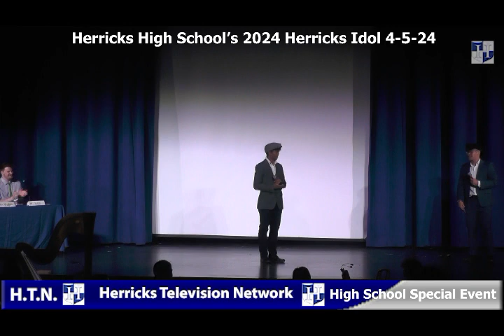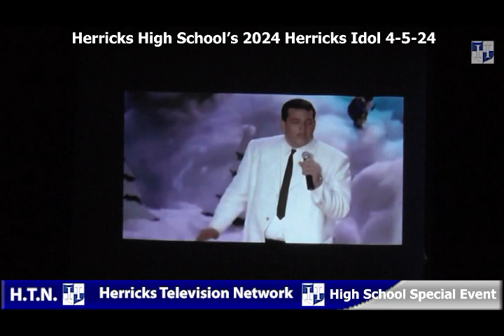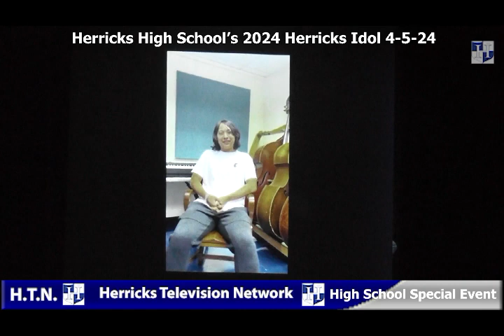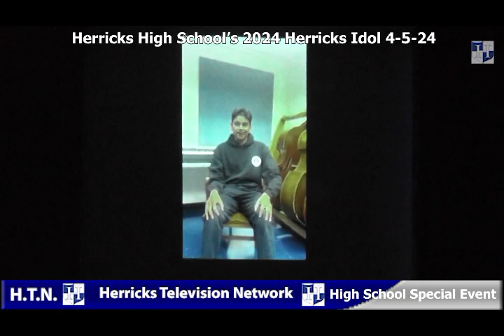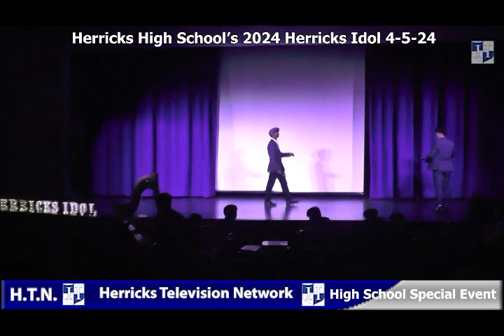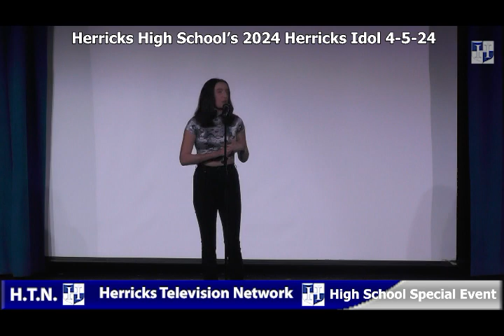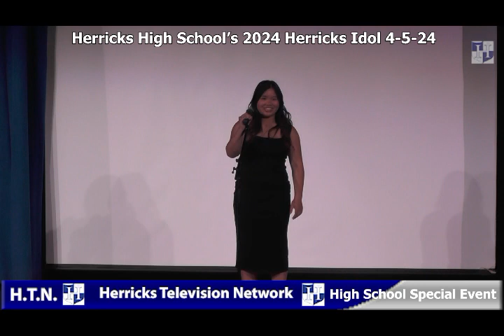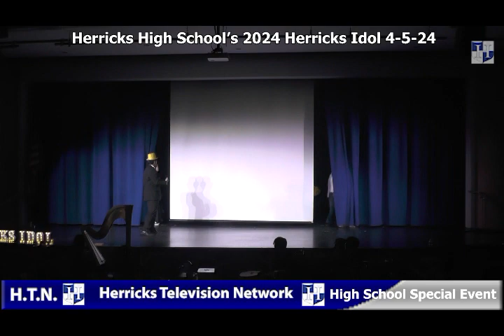Herricks High School's Herricks Idol 2024- 4-5-24